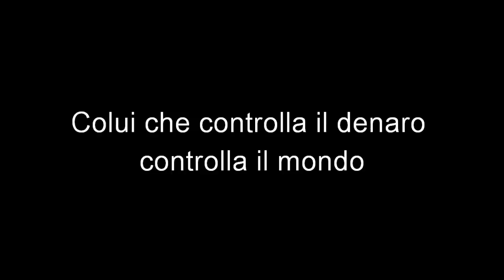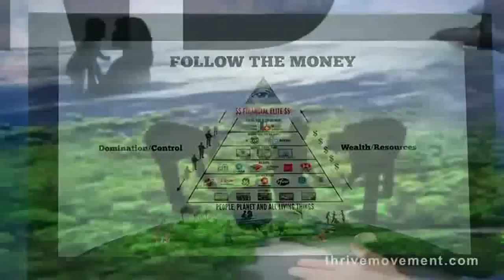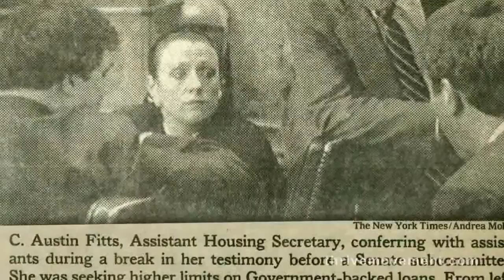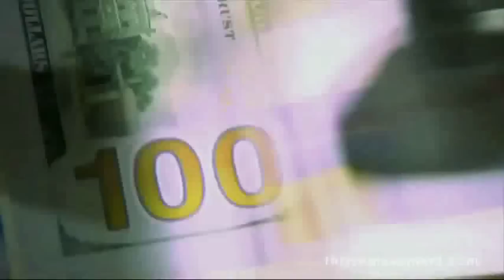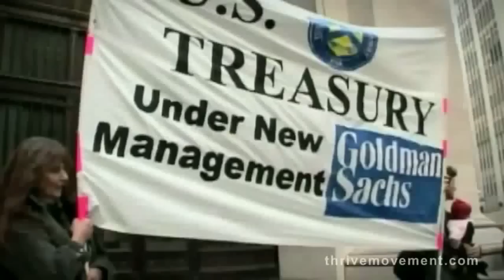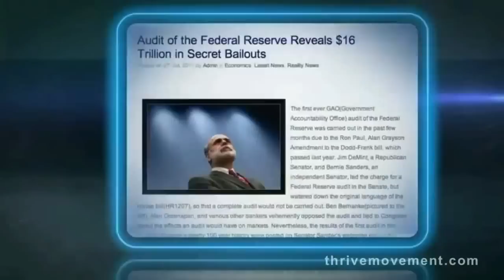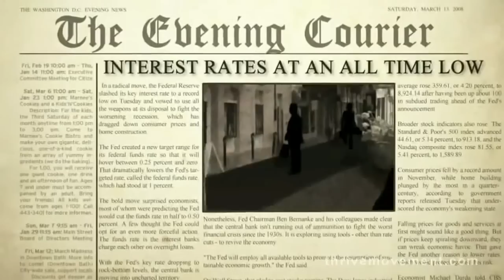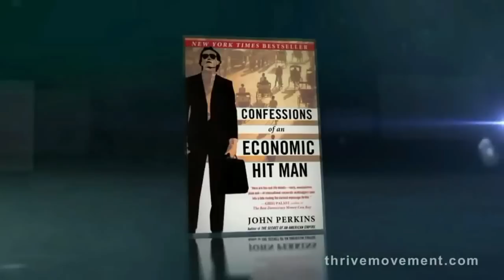Ecco chi controlla i Governi di tutto il mondo.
Ecco chi Governa il mondo.
Immagini tratte dal documentario  THRIVE che solleva il velo su quello che sta realmente accadendo nel nostro mondo, seguendo i soldi a monte - scoprirete  il consolidamento globale del potere in quasi ogni aspetto, in mano di pochi.